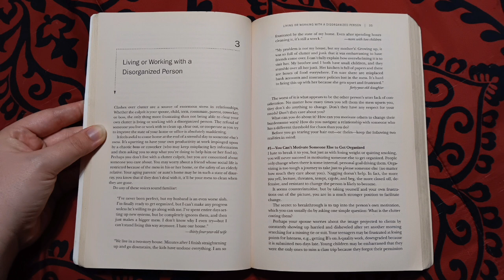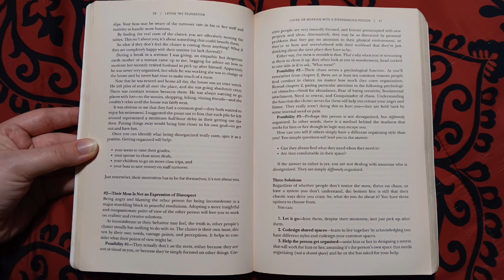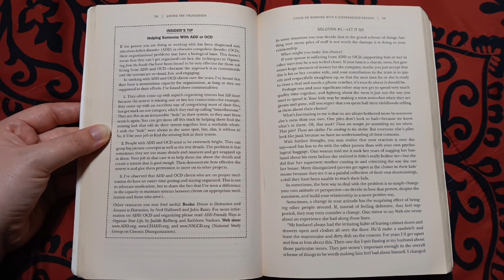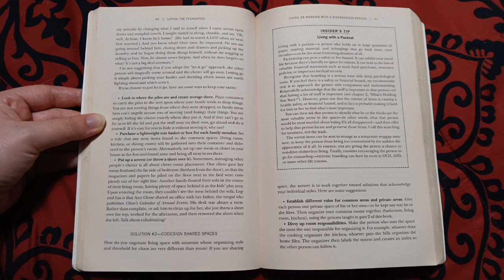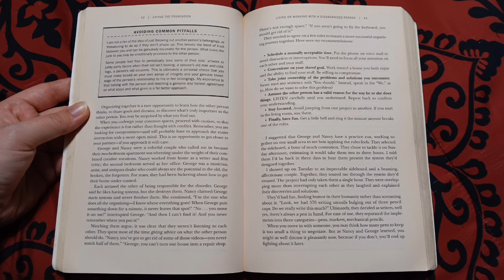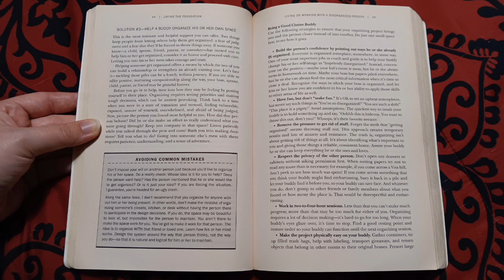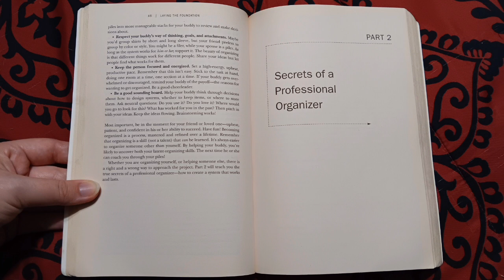Organizing from the Inside Out, second edition: Chapter 3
Chapter 3 is the final chapter in part 1 of "Organizing from the Inside Out, second edition." Here we learn some helpful ways to work with or around disorganized people in our homes, offices, and lives.